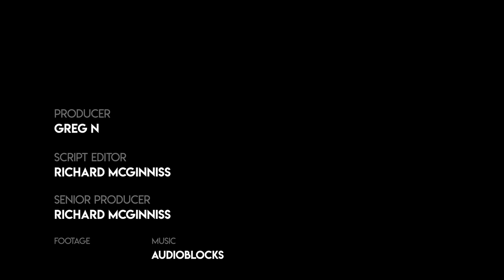Masked Man Has Meltdown Over Maskless Shoppers At Walmart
A man in Walmart was recorded as he screamed at shoppers walking around without masks.